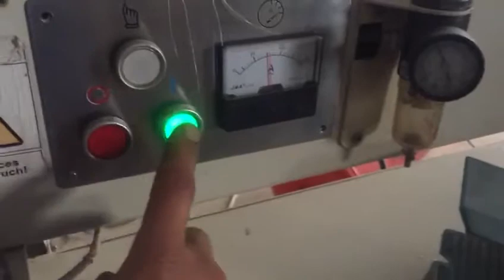Шпоносшивной станок MH1109